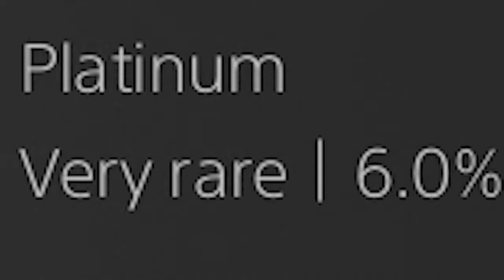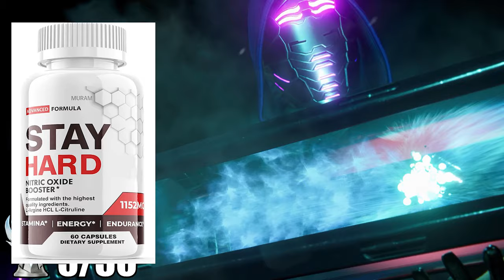Spider-Man: Miles Morale's Platinum Restored My Happiness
TODAY I WENT INTO SPIDER-MAN MILES MORALES AND GOT THE PLATINUM PS5 TROPHY! This trophy was a TON of fun mostly because I am a huge Spider-Man fan and love the whole concept behind the character. Also the trophy itself was honestly super easy because the game is not very long, which is both sad for when a casual player plays it, but amazing for a creator like myself lmao.